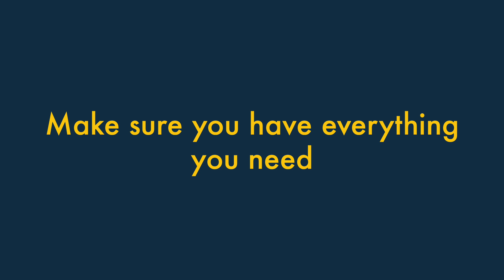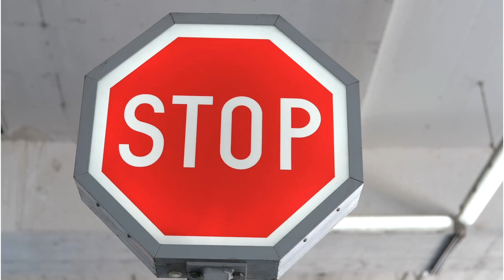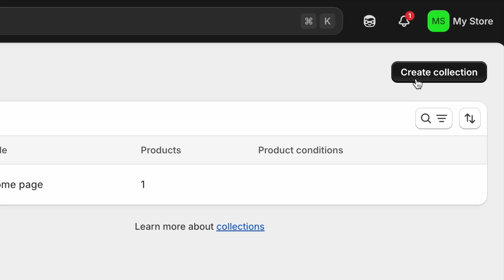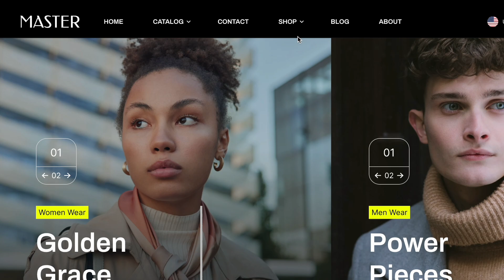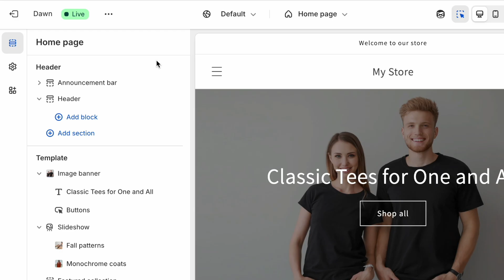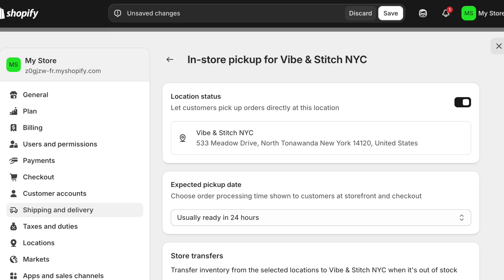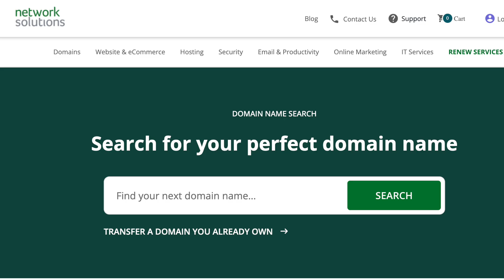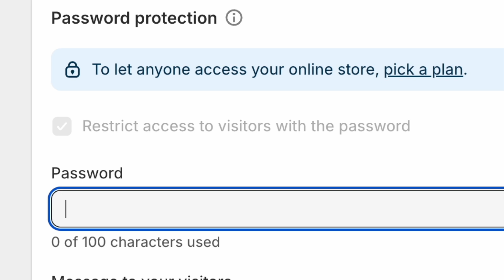How to Start a Shopify Store — In Just 10 Minutes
In this video, Matt Walsh from Style Factory shows you how to start a Shopify store in a friendly and jargon-free way.

00:00 Introduction
00:43 Make sure you have everything you need
01:07 Start a free Shopify trial
01:32 Add products to your Shopify store
02:22 Create product collections
03:25 Create your store pages
03:56 Create your main menu
04:32 Choose a Shopify theme
04:56 Build your home page
05:26 Apply your brand
05:59 Set up your shipping rates
06:30 Set up your tax rates
06:57 Choose a payment gateway
07:34 Connect your domain
08:13 Prepare your store for launch
08:46 Publish your Shopify store

VIDEO CONTENTS

In this Shopify tutorial, Matt walks you through the key steps involved with creating a new Shopify store, covering key topics like adding products, customizing themes, setting shipping rules, custom domains and more.

GET A FREE STYLE FACTORY ECOMMERCE KIT

Get a host of free ecommerce resources from Style Factory